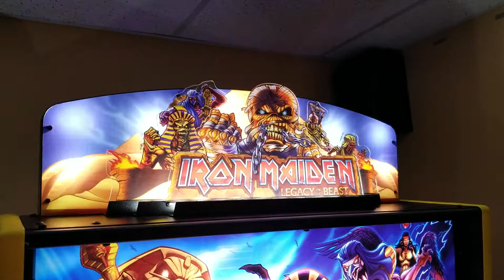Iron Maiden Pinball Toppers